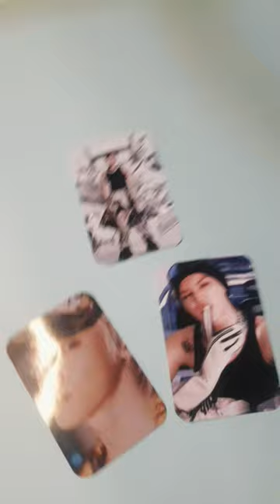MY TAEYONG PHOTO CARDS ~~ 💚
Taeyong is leaving for military...
I'll miss you bubu 😭😭

TyongF's let's wait for bubu!! we can do this🥺

Please Subbscribe to my Channel Czennies